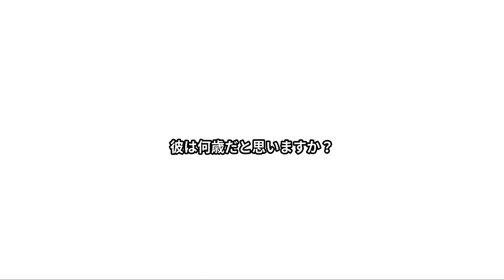22 01 28